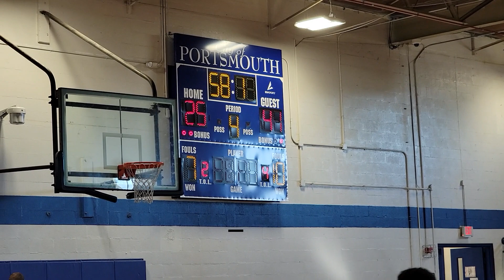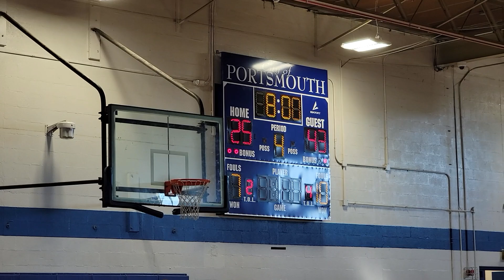12U JE PARKER-43 VS 12U NEIGHBORHOOD-25 PORTSMOUTH PARKS & REC 🏀